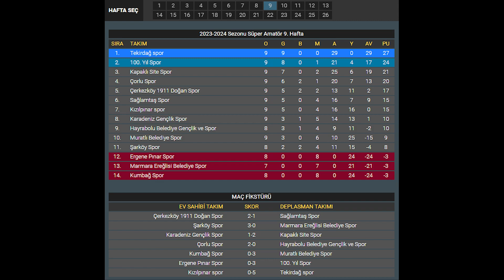Goalkeeper Match Highlights I Çorluspor 2 - 0 Hayrabolu Gençlikspor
Hello, after the defeat we suffered last week, we finished our home match with a 2-0 victory. Honestly, it was not a match where I had a lot of duties. Next week we have a critical match to continue our claim in the league.